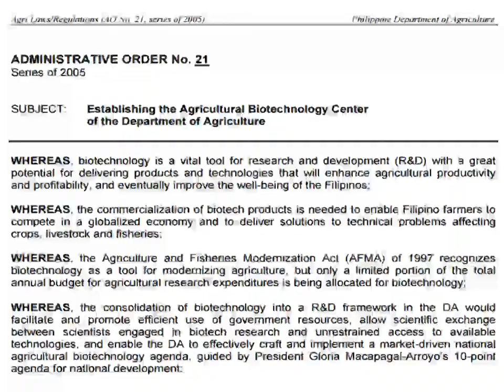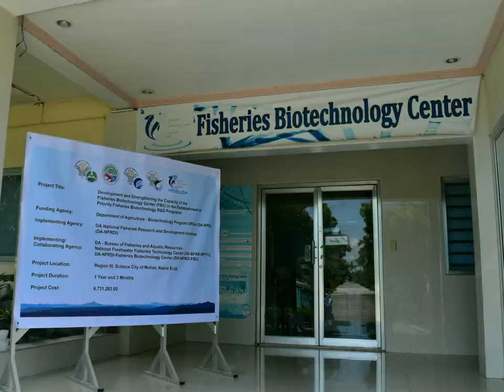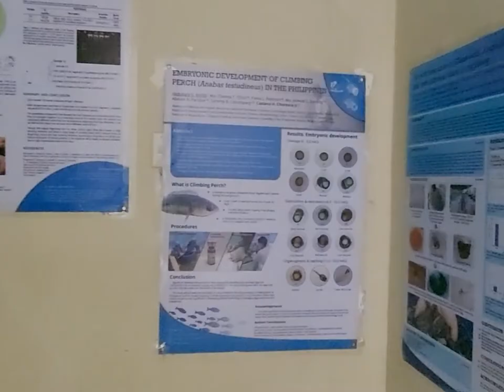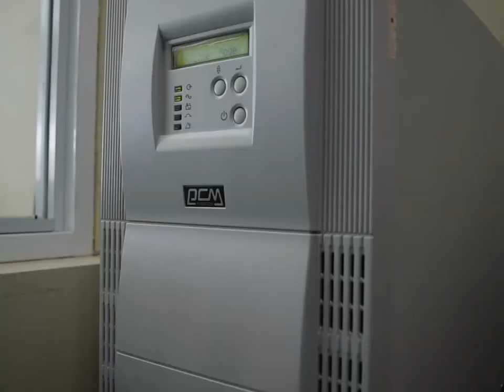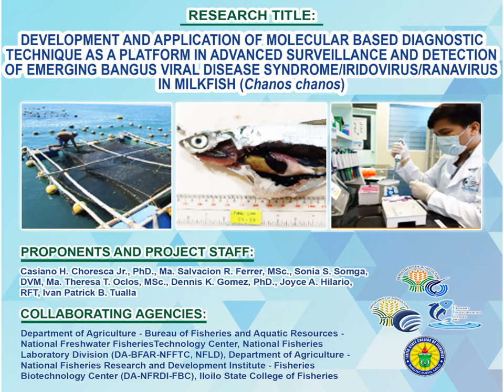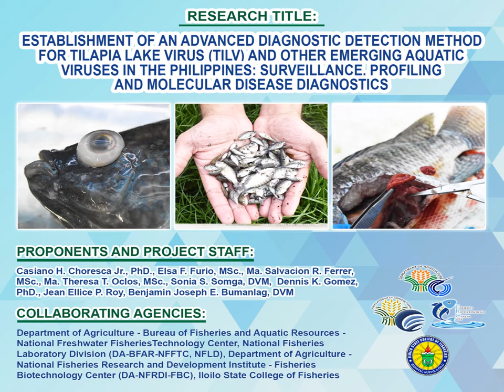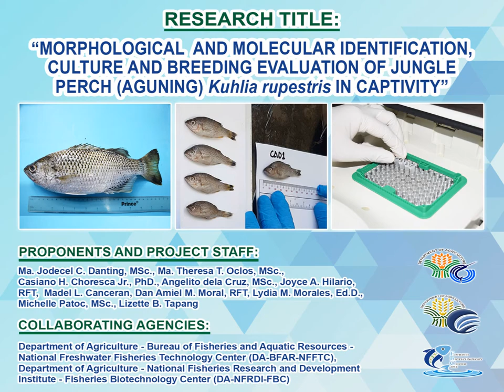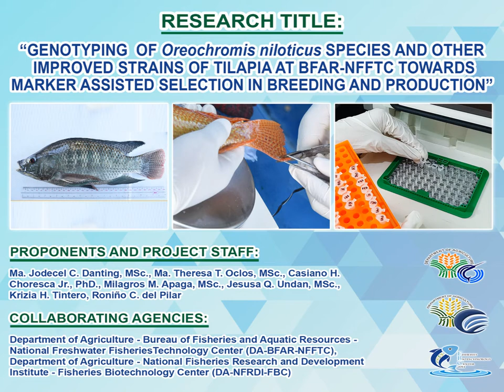The Fisheries Biotechnology Center